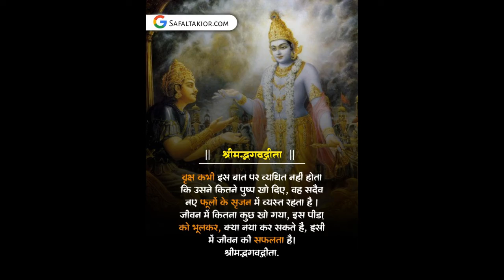🌹मेरी इन्हीं आदतों की वजह से हर वक्त मेरा घर 🏠चमकता रहता है 💐🤷और सारी चीजें manage रहती हैं।❤️🌺